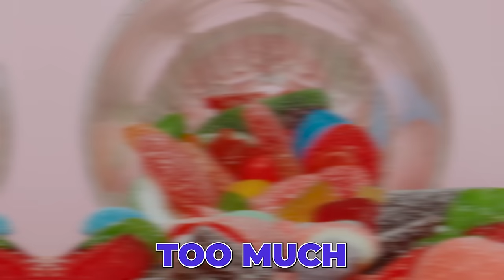IS FAT WORSE THAN SUGAR? - Doctor Reacts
Protein, carbs, fat, calories, exercise … What *really* matters for health and weight loss? 😵 Is it different if you’re young & active versus older and sedentary? Watch Dr. Westman react to an interview with popular nutrition-minded physician Dr. Ted Naiman. See where they agree … and DISAGREE!

Bestselling Book – END YOUR CARB CONFUSION:

END YOUR CARB CONFUSION COOKBOOK: